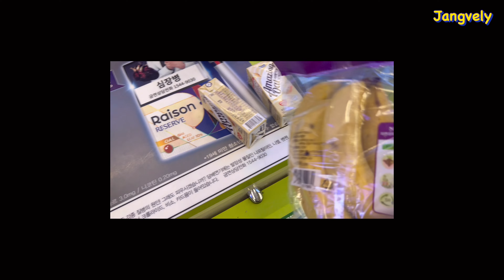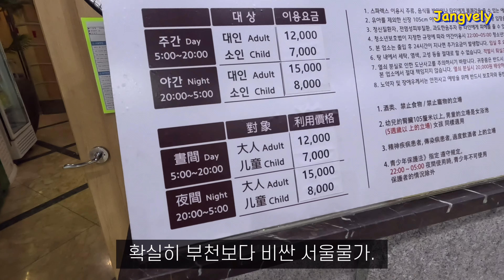eng) 직장인 브이로그 | 🤦🏻‍♀️광고대행사는 너무 피곤한 장블리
안녕하세요 장블리입니다.
모두 즐거운 하루 되세요~!

📌 장블리 구매정보
👩‍💻재택근무 할 때
책꽂이 : 엄마가 만들어줌

☞이 영상은 오늘의집 큐레이터 활동의 일환으로, 구매시 이에 따른 일정액의 수수료를 제공 받습니다.

📷CameraㅣiPhone 14 / gopro11
📱EditㅣVllo (mobile ver.)
💻LaptopㅣMacBook Air (13-inch, 2020)
🔭TripodㅣUlanzi, mt09